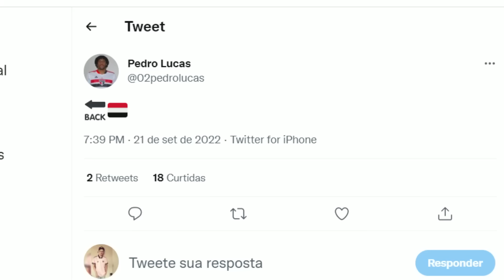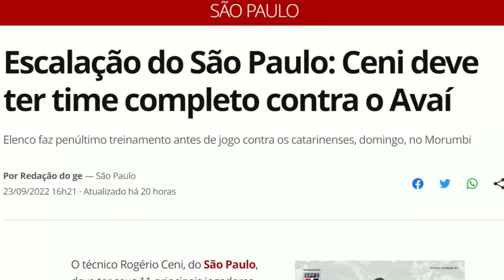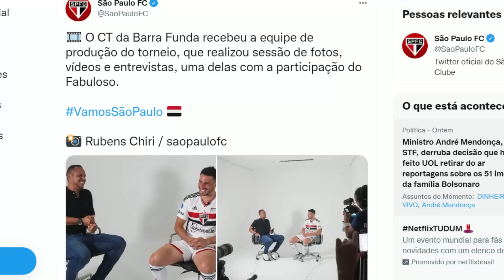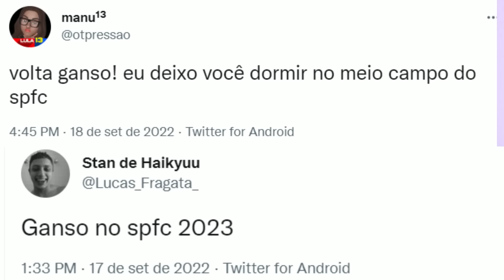BOMBOU NO SPFC!!! ATACANTE QUER FICAR! IGOR GOMES NO PORTO? MEDIA DAY! FORÇA MÁXIMA! GANSO E+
Neste vídeo você vai ver as últimas notícias do SPFC. Bombou no SPFC!!! Atacante revela o desejo de ficar no São Paulo para a próxima temporada mas ressalta o foco total na final da Copa Sul-Americana.
Igor Gomes tem negociações avançadas com o Porto e pode sair de graça do tricolor ao final do contrato.
Luís Fabiano foi convidado pela CONMEBOL TV para participar da sessão do Media Day do São Paulo para a final da Sul-Americana.
Rogério Ceni vai escalar força máxima na partida de amanhã contra o Avaí pelo campeonato brasileiro no Morumbi.
Torcida pede Paulo Henrique Ganso no São Paulo, seria a solução para o meio campo tricolor.

(CAMPANHA GERENCIADA PELA MARIN MAKER®️)